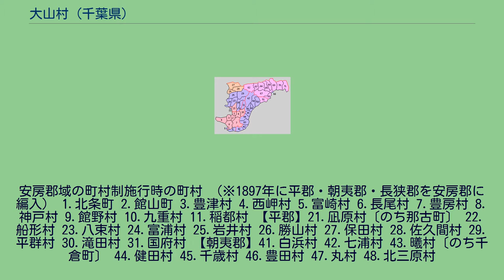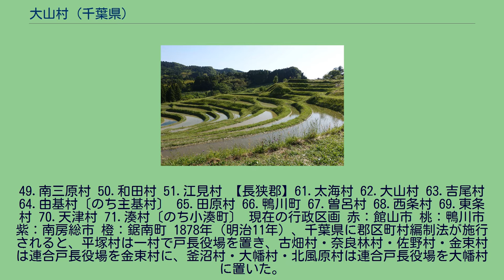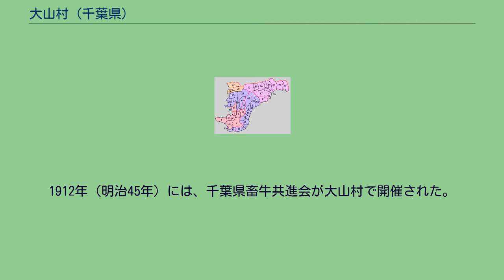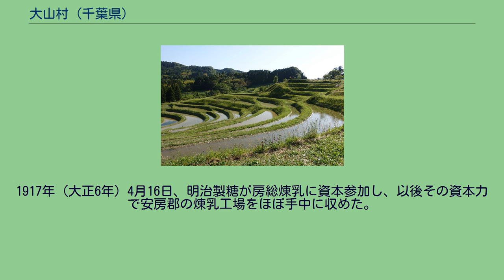大山村 (千葉県)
大山村（おおやまむら）は、千葉県安房郡（長狭郡）にかつて存在した村である。
現在の鴨川市の西部に位置している。
1889年（明治22年）、町村制施行にともない編成され、昭和の大合併により廃止された。
現在の鴨川市域（ひいては、かつての長狭郡域）で最も西にあたる地域である。
長狭平野の最も奥まった場所で、加茂川の上流にあたり、房総半島を横断する古い交通路である長狭街道が通る。
現在の鴨川市域を、鴨川市成立時およびその後の合併時の町村によって4地区に区分する場合、旧大山村の地域は「長狭地区」の一部に位置付けられている。
鴨川市域を町村制施行当時の町村（旧町村）によって12地区に区分する場合は「大山地区」とされ、現在の大字では平塚（ひらつか）・金束（こづか）・古畑（こばた）・奈良林（ならばやし）・佐野（さの）・釜沼（かまぬま）・大山平塚（おおやまひらつか）が含まれる。
1926年（大正15年）時点の大山村は、東に吉尾村、西は佐久間村および君津郡駒山村、南は嶺岡山脈を隔てて丸村・平群村、北は君津郡豊岡村・駒山村に接していた。
当時は全村を平塚・金束・古畑・奈良林・佐野・釜沼の6区に分けていた。
平塚にある大山寺と高蔵神社は、神亀元年（724年）に良弁によって建立されたと伝承される古い寺社である。
江戸時代には、嶺岡山地周辺には江戸幕府の嶺岡牧が置かれた。
のちの大山村の村域南部は嶺岡西一牧・嶺岡西二牧とされていた。
安房郡域の町村制施行時の町村 （※1897年に平郡・朝夷郡・長狭郡を安房郡に編入） 1.北条町 2.館山町 3.豊津村 4.西岬村 5.富崎村 6.長尾村 7.豊房村 8.神戸村 9.館野村 10.九重村 11.稲都村 【平郡】21.凪原村〔のち那古町〕 22.船形村 23.八束村 24.富浦村 25.岩井村 26.勝山村 27.保田村 28.佐久間村 29.平群村 30.滝田村 31.国府村 【朝夷郡】41.白浜村 42.七浦村 43.曦村〔のち千倉町〕 44.健田村 45.千歳村 46.豊田村 47.丸村 48.北三原村
49.南三原村 50.和田村 51.江見村 【長狭郡】61.太海村 62.大山村 63.吉尾村 64.由基村〔のち主基村〕 65.田原村 66.鴨川町 67.曽呂村 68.西条村 69.東条村 70.天津村 71.湊村〔のち小湊町〕 現在の行政区画 赤：館山市 桃：鴨川市 紫：南房総市 橙：鋸南町 1878年（明治11年）、千葉県に郡区町村編制法が施行されると、平塚村は一村で戸長役場を置き、古畑村・奈良林村・佐野村・金束村は連合戸長役場を金束村に、釜沼村・大幡村・北風原村は連合戸長役場を大幡村に置いた。
1884年（明治17年）に戸長役場の管轄変更が行われた際、平塚村と金束村が連合し、古畑村・奈良林村・佐野村は釜沼村・大幡村・北風原村と連合して大幡村に連合戸長役場を置いた。
1889年、町村制の施行により平塚村・金束村・古畑村・佐野村・釜沼村・奈良林村および嶺岡西牧が合併して大山村が発足した。
新村名は、平塚村字大山にある郷社「大山神社」（高蔵神社）から採用された。
村役場は村域の中央にあたる金束に置かれた。
1888年（明治21年）に記された分合取調文書によれば、住民はおおむね農業で生計を立てていたとある。
1926年（大正15年）の『安房郡誌』によれば、「土地豊饒にして農耕に適す」とされる村の主たる生業は農業であり、。
畜産・養蚕・園芸・薪炭・養鶏等の副業は「甚だ盛ん」とされている。
特に畜牛と養蚕は郡内屈指の地位にあるとされる。
峯岡牧（嶺岡牧場）周辺は日本の酪農史で大きな役割を果たした地域であった。
明治20年代頃からは民間でも酪農業が盛んになり、大正期から昭和戦前期にかけ、安房地方は日本の煉乳生産の中心地のひとつとなった。
当地出身の竹沢弥太郎は、1879年（明治12年）に東京に出て築地で牛乳店を開いた。
安房出身者が東京で牛乳販売に携わった早い事例とされる。
竹沢弥太郎は1881年（明治14年）に米国産短角種の種雄牛1頭を導入するなど畜産業において先駆的な役割を果たし、1887年（明治20年）に有志が設立した安房種畜組合では頭取となった。
竹沢は1890年（明治23年）に渡米してホルスタイン種50頭を輸入し、郡内で販売したり農家に預託したりするなど普及に努めた。
1912年（明治45年）には、千葉県畜牛共進会が大山村で開催された...